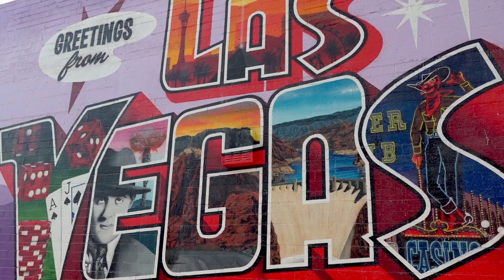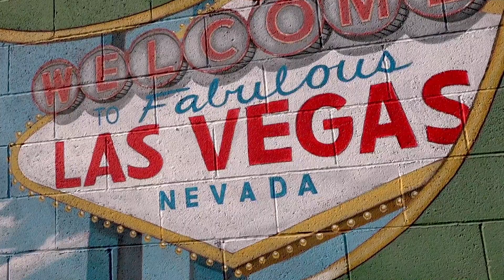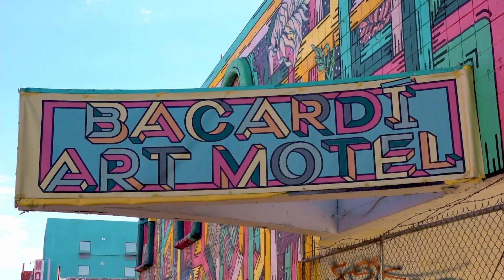Arts District Photo Tour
This 90 minutes photo tour will guide you through the Arts District , where you will see the many visions of many artists. The art works change through out the year, so if you love these kinds of backdrops, come back a second time you will rediscover new images! .Sip champagne as you are accompanied by a Professional Photographer - there to capture those fun memories. You will stop and pose at cool locations as well as have some candid shots along the way.